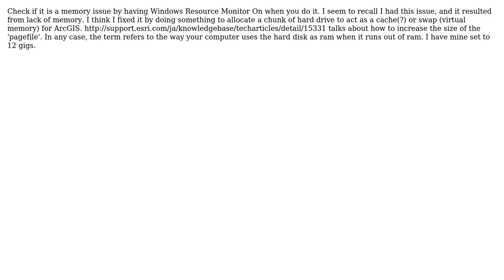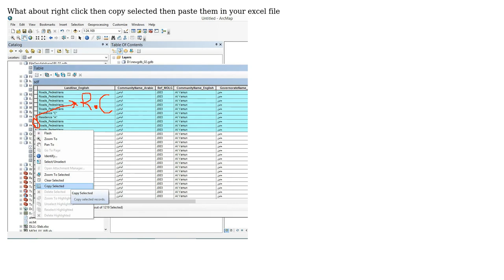GIS: Exporting attribute table - some records missing (3 Solutions!!)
GIS: Exporting attribute table - some records missing

With thanks & praise to God, and with thanks to the many people who have made this project possible! | Content (except music & images) licensed under CC BY-SA | Music | Images & others | With thanks to user wittich user Vince user user61359 user Napoleon Mudau Madzinge user Mox user Ahmad saleh and the Stack Exchange Network Trademarks are property of their respective owners. You are responsible for your own actions.